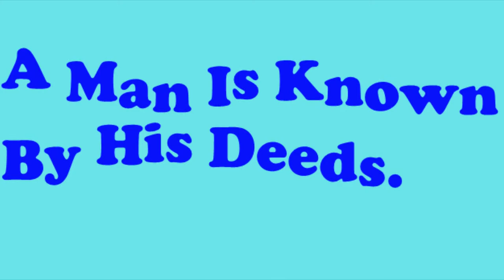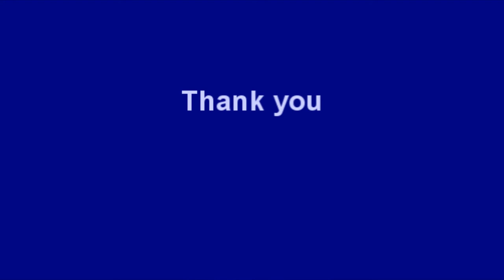Random act of kind